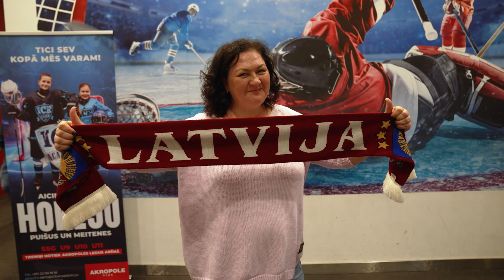Happy 106th Independence Day, Latvia!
🇱🇻 Let’s take a moment to honor Latvia’s 106th Independence Day! It’s a special time for all of us, filled with pride, joy, and unity as we celebrate our homeland and the spirit that connects us.
To get into the festive vibe, check out the video from Dyninno Riga last weekend’s celebration on ice – a great reminder of our community and pride!

Wishing you a meaningful and joyful Independence Day! Here’s to Latvia! ❤️